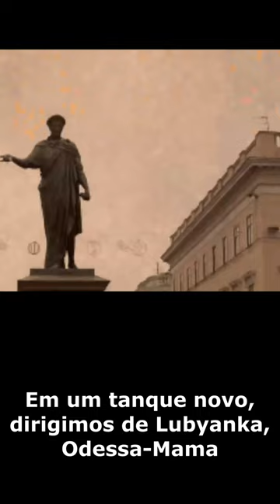Аким Апачев и Чичерина - Армата (Akim Apachev e Chicherina - Armata, Legendado Pt-Br)